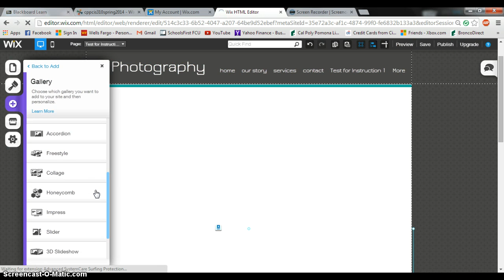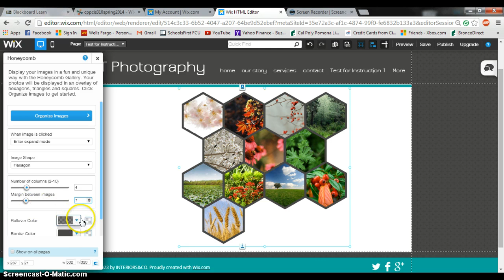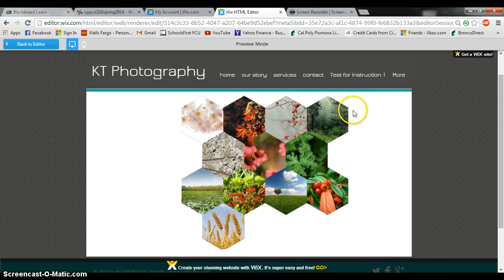How to Use Honeycomb Gallery in Wix